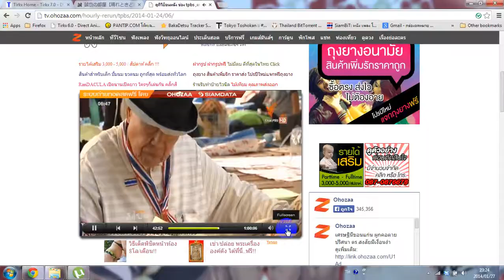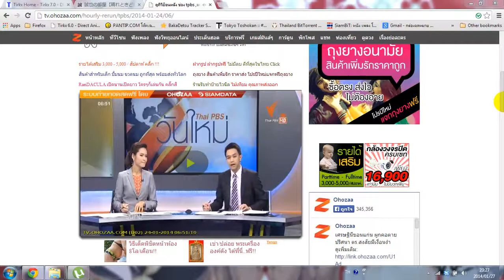สมาคมนักกฎหมายสิทธิมนุษยชน กับการชุมนุมของ กปปส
นายธนาธร ทนานนท์ ให้สัมภาษณ์ในรายการวันใหม่ สถานี ThaiPBS เมื่อวันที่ 24 มกราคม 2557 เกี่ยวกับเสรีภาพในการชุมนุมของประชาชน